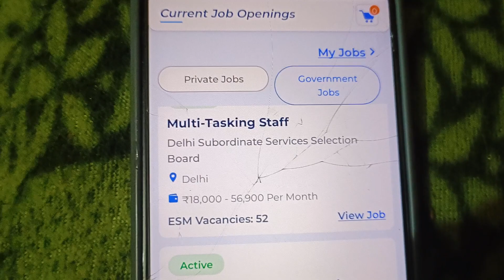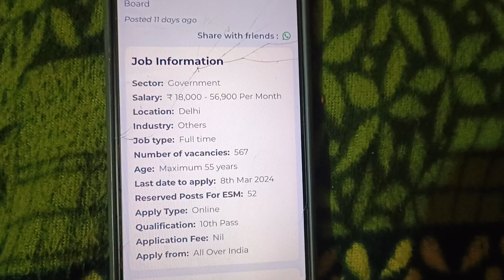sarkari jobs army walo ke liye